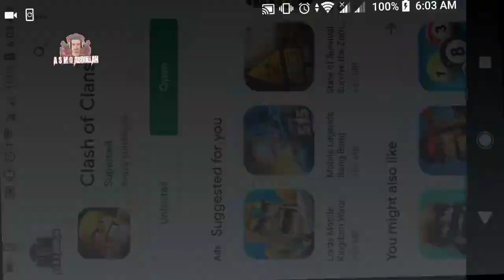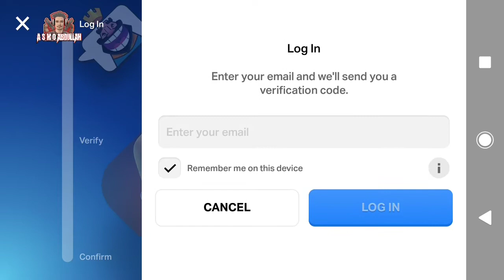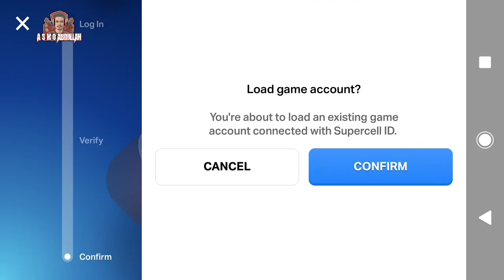Clash Of Clans I Am Back | DRSGON BAT Attack| COC 2020 | 『亗A S M O ABDULLAH亗』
New Features:
●    Upgrade to the brand new Town Hall 13 and devastate your foes with the Giga Inferno!
●    An all-new Hero, the Royal Champion, joins your army with her trusty spear and crushing Seeking Shield!
●    Feel the furry-ous might of the newest troop, the Yeti and the horde-breaking defense, the Scattershot.

Classic Features:
●    Fight in Clan Wars as a team against other players across the globe.
●    Work together with your clan in Clan Games to earn valuable Magic Items
●    Defend your village with a multitude of cannons, bombs, traps, mortars, and walls.
●    Plan unique battle strategies with countless combinations of spells, troops, and Heroes!

clash of clans super troops,